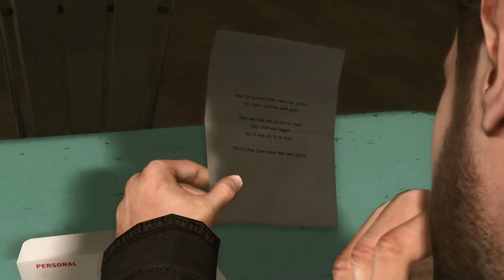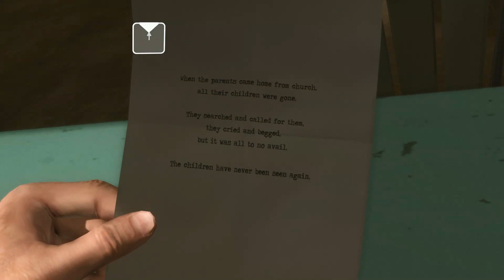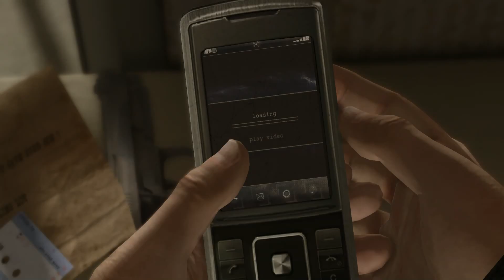Heavy Rain (PS4) [5] Ethan Investigates & FBI BLUNDER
Heavy Rain for PS4 with commentary #5. When a young boy disappears, a terrorised city is forced to fear the unthinkable… has the dreaded Origami Killer struck again?